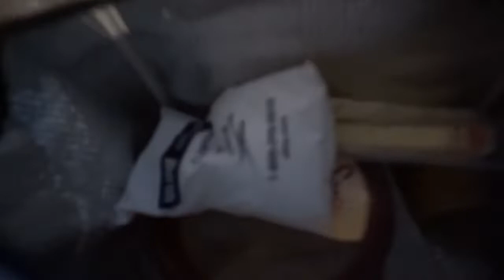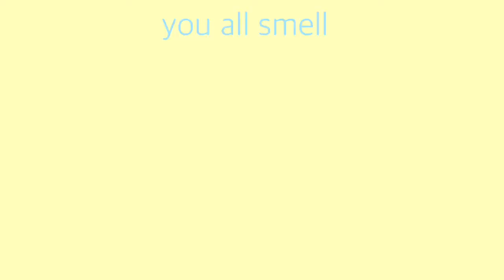VLOG: dance intensive